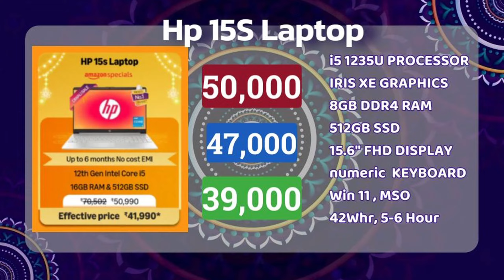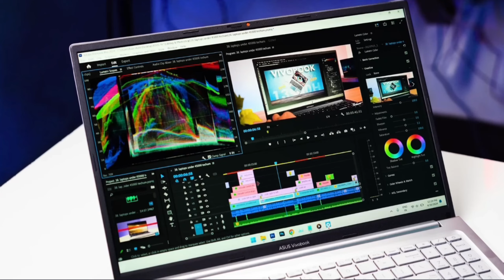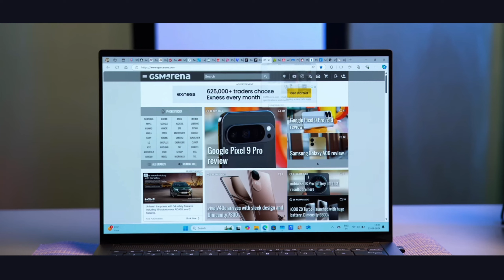Amazon & Flipkart Sale: Gaming & Work Laptops Under ₹40,OOO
Hello dosto! Is video mein maine aapke liye Amazon aur Flipkart sale ke best laptops under ₹40,000 pick kiye hain. Yeh laptops na sirf gaming aur office work ke liye best hain, balki inki performance ₹50,000 wale laptops ke barabar hai! Agar aapko ek powerful aur budget-friendly laptop chahiye, toh yeh video zaroor dekhein.

💻🖥️ FEATURED LAPTOP IN THIS VIDEO 💻🖥️
Acer Aspire Lite
Dell Vostro 15
Hp 15s laptop
Asus Vivobook 15
Lenovo Ideapad slim 3
Lenovo Ideapad Gaming 3

💻🖥️BEST GAMING LAPTOP UNDER 50,000💻🖥️
Lenovo [Smart Choice Ideapad Gaming 3 Laptop
ASUS TUF F15 Gaming Laptop
ASUS TUF Gaming F17
Acer Aspire 7

💻🖥️BEST GAMING LAPTOP UNDER 60,000💻🖥️
ASUS TUF Gaming F15
Dell G15-5530 Gaming Laptop

💻🖥️BEST GAMING LAPTOP UNDER 70,000💻🖥️
HP Smartchoice Victus Gaming Laptop (1 TB )
HP Smartchoice Victus Gaming Laptop ( 512 GB)
Acer Nitro V Gaming Laptop 13th Gen
Acer Nitro V Gaming Laptop AMD

💻🖥️BEST GAMING LAPTOP UNDER 80,000💻🖥️
ASUS TUF Gaming A15